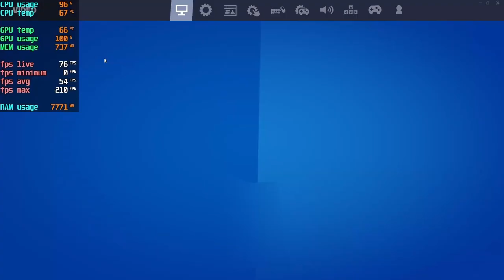Fortnite Test - Ryzen 3 3200G Vega 8 & 16GB RAM (latest update)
Fortnite - Ryzen 3 3200G Vega 8 & 16GB RAM
fortnite test benchmark for fps on amd apu ryzen 3 3200g with vega 8 graphics card

pc specs
ryzen 3 3220g with vega 8
 gskill 16gb ram 2*8 3200 cl16
b450m s2h
crucial bx500 240gb ssd
gameloop 32 bit version

00:01 game settings
00:10 gameplay
12:00 end